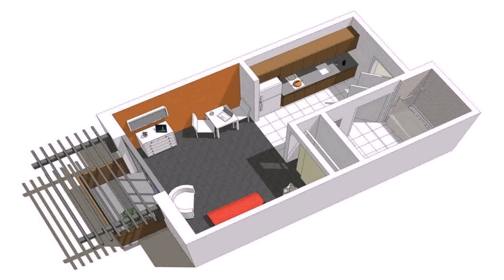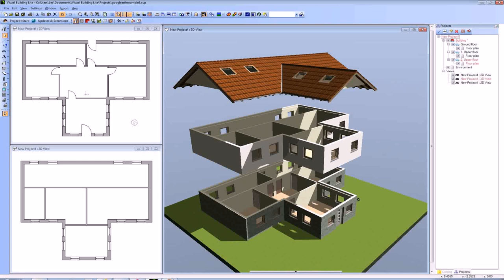House Design One Floor (see description)